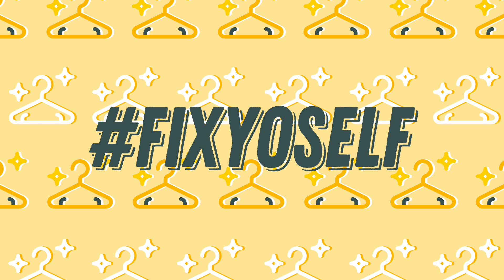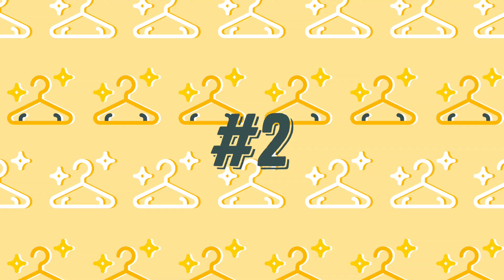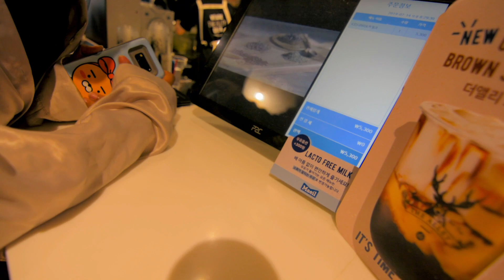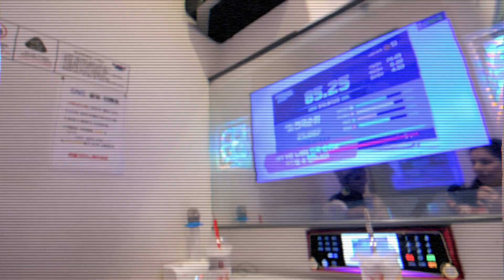I styled 5 outfits to help get my friend outta her comfort zone! | fixyoself EP.1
On fixyoself I'll be bringing inviting my friends over and styling them up in my clothes! This episode is special because we're working with modest fashion! Come on thru homies~!

☆*:.｡. o(≧▽≦)o .｡.:*☆

Hiya homies!!! I'm so excited that this video is finally out! I've been wanting to do this video for a while! Again, I don't mean any offense with the series title "fix yoself"- its more of a play on words since my channel name is called "yo' homegirl"~ And also with the fact this is just fixing my friends up in my clothes, in my style~

I hope you homies really liked the video! If you did please make sure to share it, that would be so much to me bbs!!!

\(๑★ .̫ ★๑\)
✿ OUTFIT 1:
- denim jacket: h&m
- boots: nordstrom
- skirt: aland
- earrings: spinns
- black shirt : uniqlo

- jeans: thrifted
- boots: asos
- black shirt: uniqlo

✿ OUTFIT 3:
- boots: gmarket
- sweater: h&m
- skirt: aland

✿OUTFIT 4:
- black top: uniqlo
- button up: thrifted
- jeans: monki
- belt: dongdaemun
- boots: asos

- top: uniqlo & gu
- boots: asos
- earrings: spinns